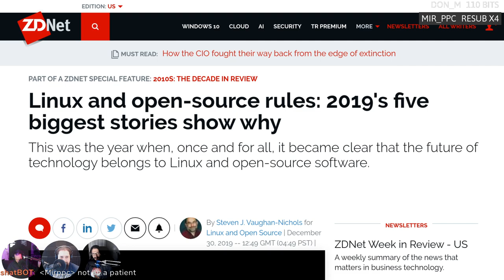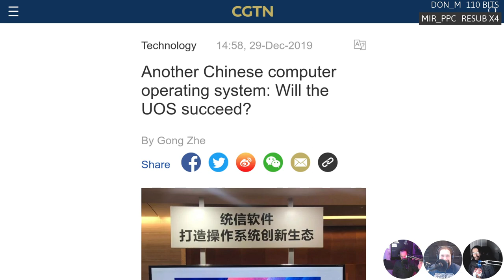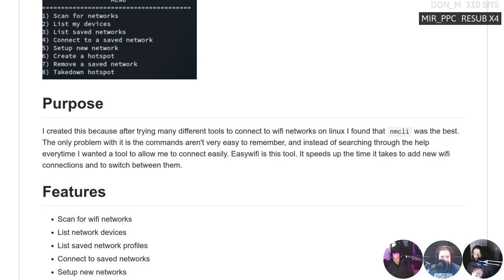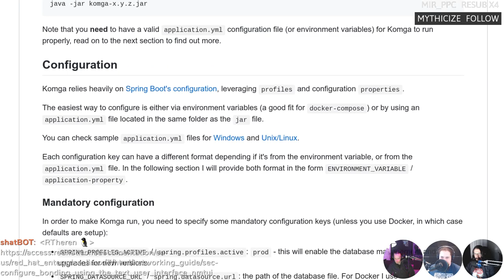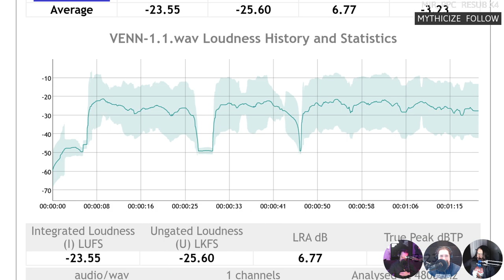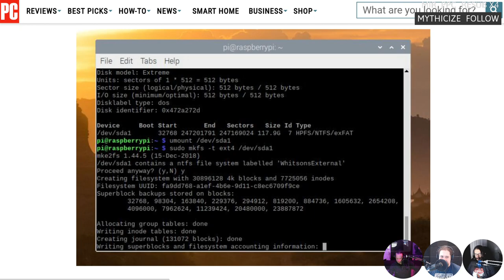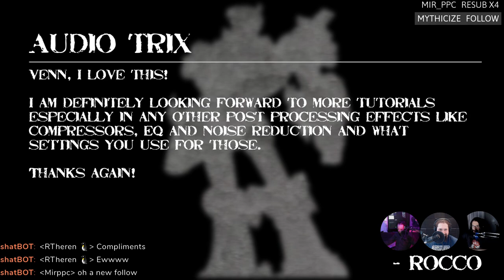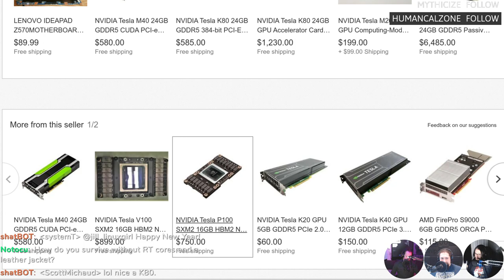LWDW 203: Live & UNCUT